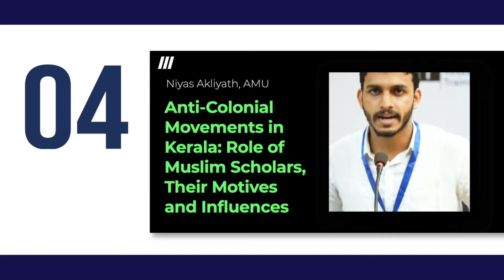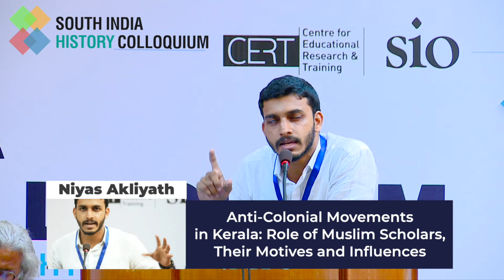Anti-Colonial Movements in Kerala - Niyas Akliyath | SIHC 2019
Anti-Colonial Movements in Kerala:
Role of Muslim Scholars, Their Motives and Influences
Niyas Akliyath, AMU

ABOUT COLLOQUIUM

Regional historiography is acquiring much relevance in academia as well as a socio-political scenario in contemporary India. The diverse nature of geographical territory called India needs much focused academic effort to uncover the forgotten and marginalised histories of regions, people and communities. In order to facilitate a platform for rigorous academic as well as popular endeavours on regional historiography in India, the Centre for Educational Research and Training (CERT) is organising various Regional History Colloquia and History- related public programs with the tagline, ‘Remembering Histories, Asserting Identities. As part of this series on Histories, the South India History Colloquium held on 13-14 October 2019 at Hyderabad, Telangana State.